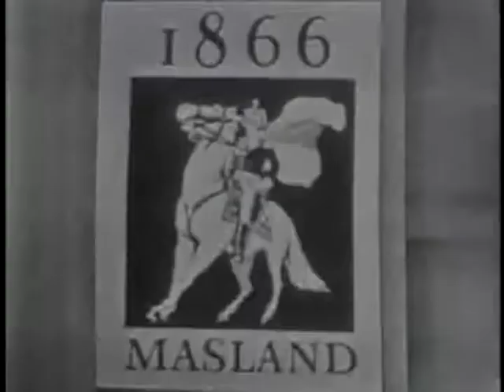Horror 2A ice from space Movie5 Full